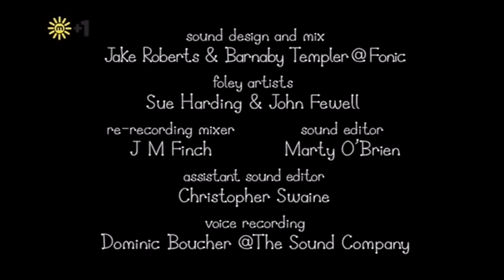Ben and Holly’s Little Kingdom😱 The Queen Bakes Cakes